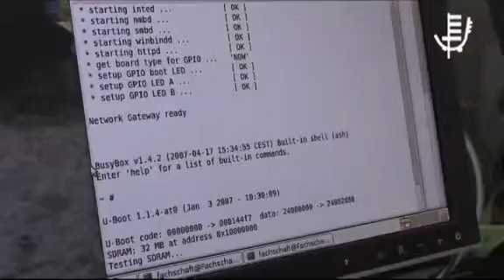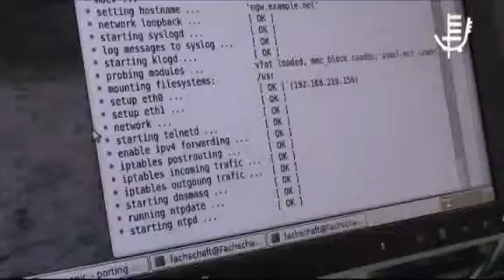Embedded Linux Mikrocontroller für Fortgeschrittene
Bei diesem Projekt wurde mit dem leistungsstarken Entwicklungsboards NGW100 von Atmel gearbeitet. Die Möglichkeiten, eigene Geräte zu entwickeln/ zu programmieren, machte dieses Projekt so spannend. Was alles überraschendes passierte, kann man hier sehen.